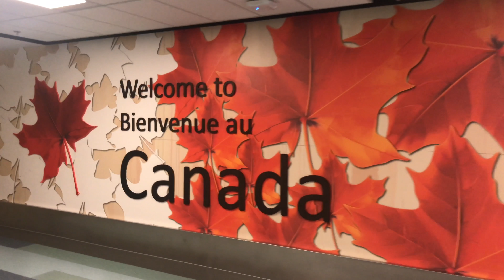Travel Diary Banff 2018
Banff 2018